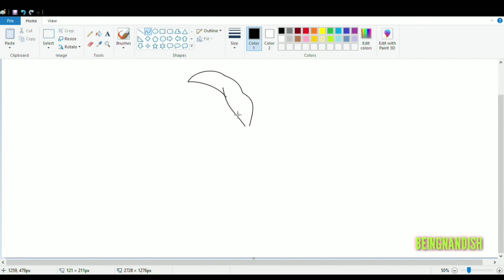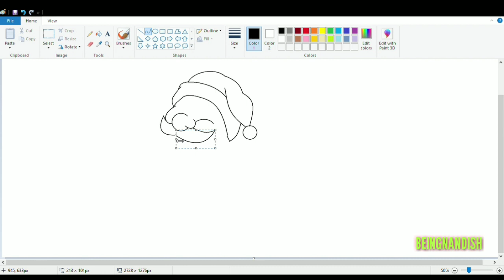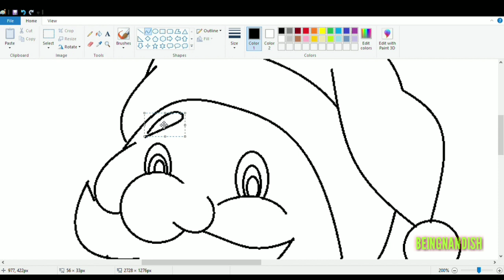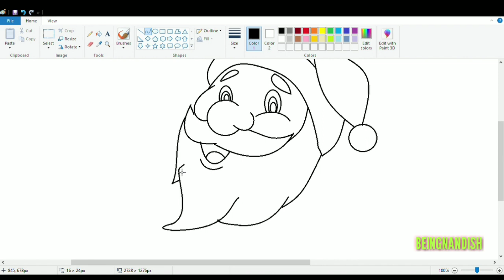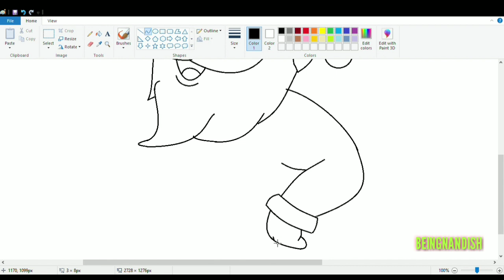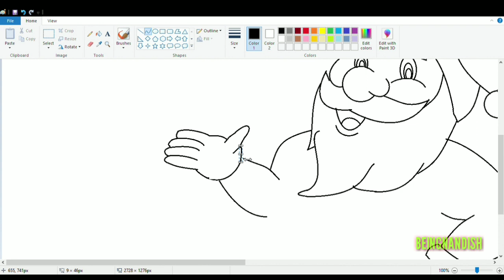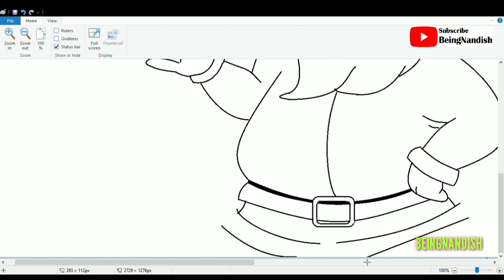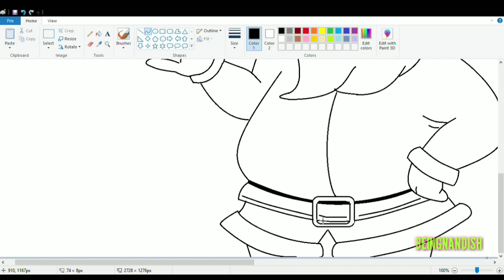How to draw Santa Claus in computer using Ms Paint | Santa Drawing.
In this video I will show you how to draw Santa Claus / Santa on Computer using Ms Paint in easy steps.